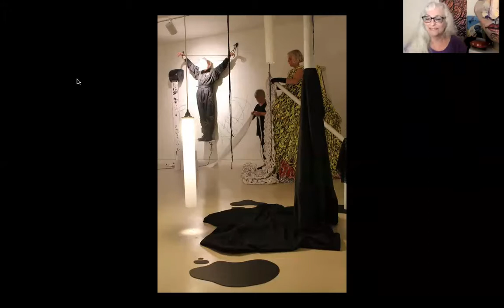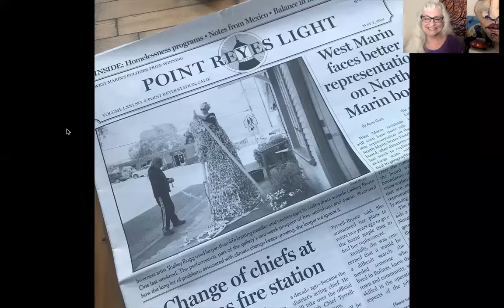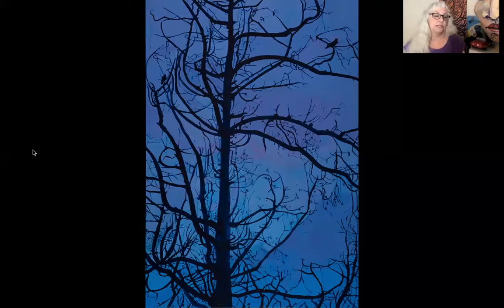Shelley Rugg Art Reception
Shelley Rugg, Dance Palace Featured Artist in April 2021

- To check out Shelley’s exhibit in the virtual Dance Palace lobby gallery

- To purchase original artworks, send an email to . Prints of these and other works are available for sale A portion of the proceeds goes to support the Dance Palace.

- Follow Shelley Rugg on Facebook and Instagram at: @shelleyruggarts

- To donate to the Dance Palace (please write “art” in the comments section).

Shelley Rugg grew up and came of age in Long Beach, and now lives in Marin County where she is literally surrounded by trees. Shelley studied drawing and painting at CSULB and is best known for her portraits of people. Rugg worked for many years with differently abled artists, supporting their processes in visual and performing arts.

She was very engaged in the Long Beach Artist Community, and through her relationship with the artist group, FLOOD, helped produce the SoundWalk event for almost a decade in the East Village Arts District. Currently she is the Gallery Coordinator at Gallery Route One in Point Reyes Station.